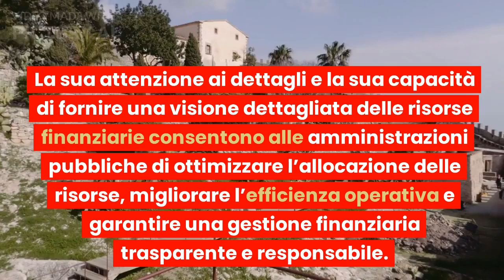Contabilità economica e analitica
Contabilità economica e analitica su Societaria.it

la contabilita’ economica analitica svolge un ruolo cruciale nella gestione finanziaria delle amministrazioni pubbliche. Attraverso la sua capacità di suddividere le entrate e le spese in categorie specifiche, applicare criteri precisi per il calcolo e l’attribuzione dei costi, e seguire principi contabili chiave, questa disciplina fornisce una base solida per la presa di decisioni finanziarie informate. La sua attenzione ai dettagli e la sua capacità di fornire una visione dettagliata delle risorse finanziarie consentono alle amministrazioni pubbliche di ottimizzare l’allocazione delle risorse, migliorare l’efficienza operativa e garantire una gestione finanziaria trasparente e responsabile.